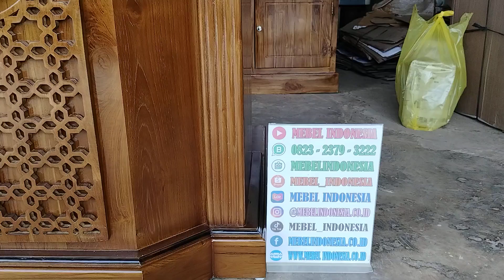Podium Mimbar Minimalis Untuk Masjid Modern Terbuat Dari Kayu Jati Mebel Jepara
PROMO MEBEL INDONESIA!!!🔥🔥
COD TANPA DP (bayar saat barang datang)
Menyediakan berbagai mebel berkualitas Langsung dr pengrajin tangan pertama
Bisa request model, warna, dan ukuran sesuai keinginan.
Konsultasi & Order :
Alamat workshop : Jl KH Nawawi Sinanggul RT 07 RW 02 kec. Mlonggo kab. Jepara Jawa tengah 59452.
NB : Pembayaran bisa COD wilayah JAWA untuk transaksi di bawah Rp 1jt.